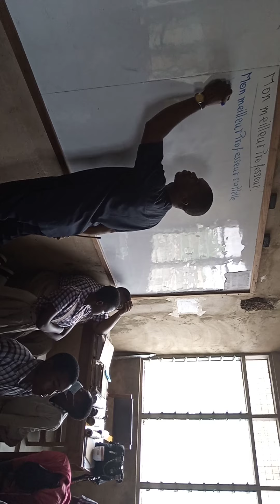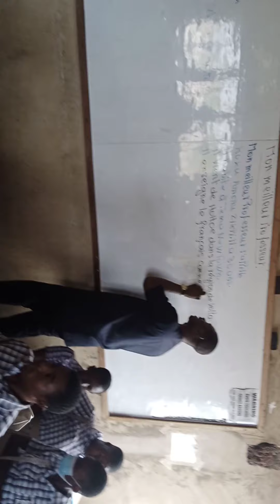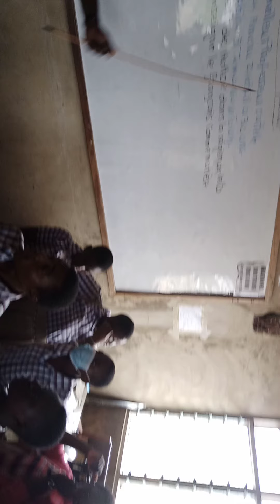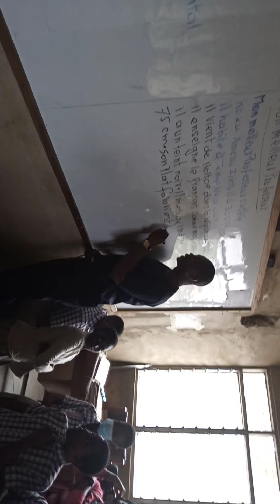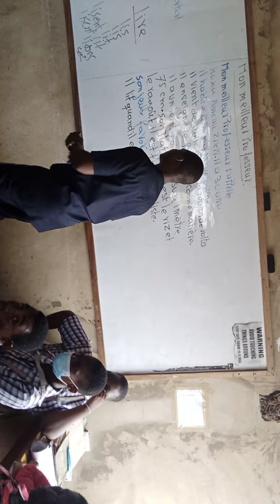July 2021 form 3 oprah Winfrey academy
With zikpi juan pablo french teacher